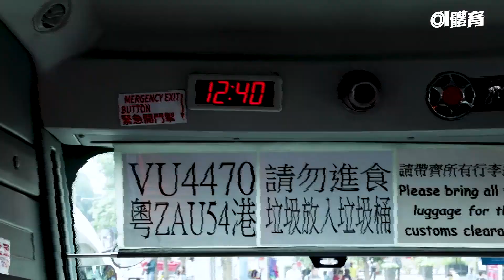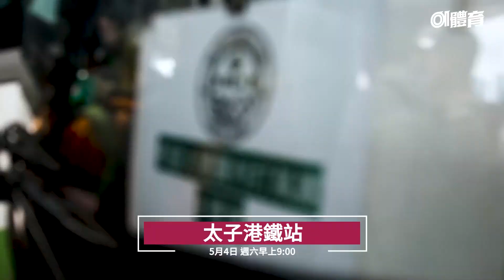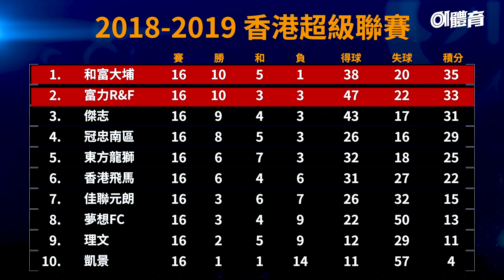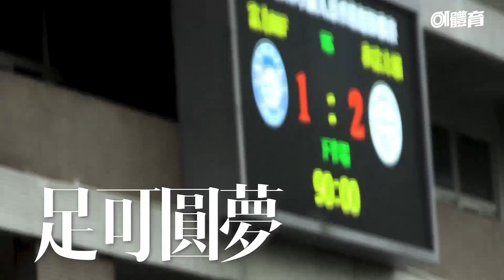大埔感動封王全紀錄!!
【港超聯】由球隊出發、賽前記招、球迷北上、反勝富力到奪冠慶祝——大埔封王全紀錄！  大埔作客挫富力　破半世紀紀錄首度封王　終可圓夢!